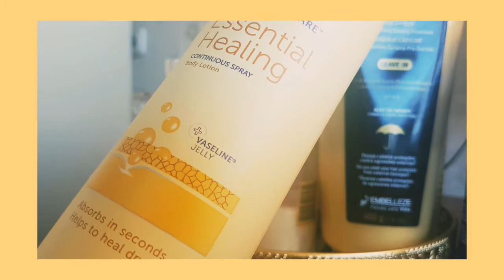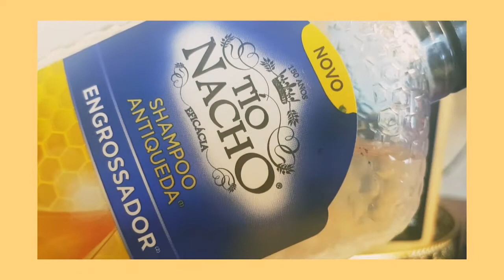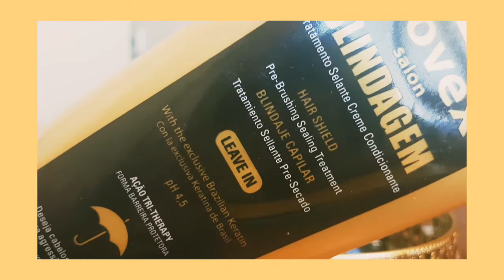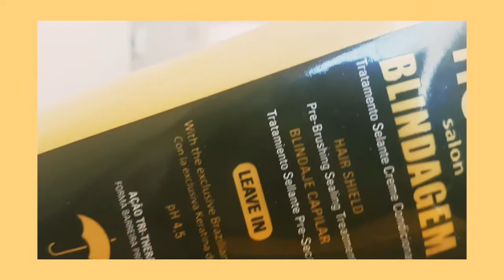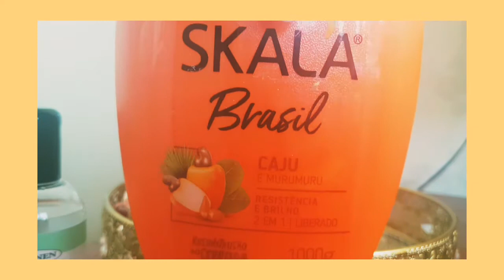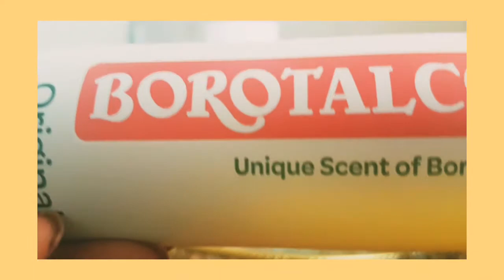Tudo que vou usar do dia 28-02 ate 06-3 -2021 Perfumes .hidratantes.shampoo e etc.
😍💜pessoal venham conferir meus cheirosos&cia usadosdasemana.
Gente conheçam o canal da minha irmã ela posta muita coisa da natureza aqui na Holanda, ocanal dela é